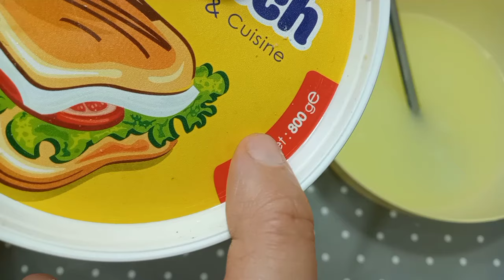قنبلة راح ديرو حالة💥بيها في هذا رمضان عندك شكارة حليب احسن فرماج تحضريه فالمنزل نتحداك تزيدي تشريه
وصفات وتدابير اقتصاديةDZقنبلة راح ديرو حالة💥بيها في هذا رمضان عندك شكارة حليب احسن فرماج تحضريه فالمنزل نتحداك تزيدي تشريهجبن منزلي
فرماج منزلي
جبن البيدون
جبن منزلي بالحليب الفاسد
صنع فرماج منزلي

عندك شكارة حليب⛔ احسن فرماج تحضريه فالمنزل نحلفلك لا عاد تشريه نفس لبنة خبي لوصفة لرمضان 2024cuisine,recette,cream cheese,جبن الطري,جبنة الدهن,فرماج للدهن,فروماج,تحضيرات رمضان,فرماج منزلي,جبن الطلي منزلي,جبن منزلي,fromage,جبن الطلي سريع,فروماج لكِ,فرماج قناة لك,ام,جبن سهل و سرفرماج لبيدون,قنبلة راح ديرو حالة بيها في هذا رمضان بلحليب فاسد  تقطعلك كيلو ونصف فرماج بدون نتحداك تزيدي تشريه عندك شكارة حليب⛔ احسن فرماج تحضريه فالمنزل نحلفلك لا عاد تشريه نفس لبنة خبي لوصفة لرمضان 2024

متزيديش تشريه💥الجبن كريمي للدهن صنع منزلي👌ناجح💯💯بدون نشاء وتحضري كمية كبيرة,جبن كريمي للدهن,جبن كريمي للدهن باللبن,جبن للدهن حليمة الفيلالي,جبن للدهن منزلي,جبن للدهن,

فرماج جبلي منزلي,
فرماج في الدار,
فرماج في المنزل,
فرماج ابيض,
فرماج بحليب رايب,
فرماج لافاش كيري,
ياليت صنعه قريبه,
يا ليموني,
يا مدينة جبن,
فرماج نباتي,
وصفة لانشون,
وصفات جبنه,
وصفة بالموزاريلا,
وصفة باللانشون,
هل المنفحة حلال,
فوائد الجبن البلدي,
فوائد جبنه الغنم,
نكت الجبنه,
نان جبن,
نانا تيوب,
نشرب جبنه,
فرماج بيدون موندور,
منفحة العجل,
ما في الجبن,
منفحه لصنع الجبن,
منفحة الجبنة,
كبس الجبنه,
جبن منزلي,
جبن منزلي باللبن,
جبن منزلي ام عبد النور,
جبن منزلي بحليب البقر,
جبن منزلي ام رجاء,
جبن منزلي بالنشا,
جبن منزلي للدهن,
جبن منزلي ام وليد,
جبن منزلي حليمة الفيلالي,
جبن منزلي بالحليب المجفف,
جبن منزلي ام يارا,
جبن منزلي ام يوسف,
جبن احمر منزلي سليمة يعلى,
جبن منزلي بالحليب والخل,
جبن منزلي بالحليب واللبن,
جبن منزلي باللبن والحليب,
جبن منزلي الشاف وليد,
جبن منزلي بقوام كريمي ومذاق,
جبن منزلي صحي ولذيذ,
جبن منزلي نباتي بمكون واحد فقط,
جبن منزلي شاف وليد,
جبن منزلي سعاد وفاتي,
وصفة جبن منزلي,
جبن منزلي هشام للطبخ,
جبن منزلي ناجح,
جبن منزلي نكهة مغربية,
جبن منزلي نباتي,
جبن منزلي بدون نشا,
جبن منزلي شاف نادية,
جبن منزلي كوك نيت,
كيف تصنع جبن منزلي,
جبن منزلي منسم,
جبن منزلي من اللبن,
جبن منزلي منكه,
جبن منزلي مغربي,
قنبلة مشاريع رمضان  2024 فرماج هذي لنخدم بيها
كل مملحات خدمت بيها حالة مع كلش غالي نخدم بيها .نحلفلك لاعاد تشريه من برا جبن البيدون صنع منزلي على : اصوبه بدون مولد حافظة وكمية كبيرة والبنة ياسلامفرماج صنع منزلي طبيعي لا مايزينة لا خناتيش .طيبي بيه و يذوب نورمال تقول عليه مشري  فرماج صنع منزلي طبيعي لا مايزينة لا خناتيش .
طيبي بيه و يذوب نورمال تقول عليه مشري:فرماج منزلي
ما نخلي حتى حاجه في قلبي جربت فيهم وصفات بوراك
تجربتي مع الفرماج المنزلي الي داير حالة في الفايسبوك ورأي الشخصي فيه ندمت لكنت نشريها بعد اليوم لن تشتريها الوصفة
الأصلية فرماج طلاء عندك كيس حليب فاسد تقط.تجربتي مع الفرماج المنزلي الي داير حالة في الفايسبوك ورأي الشخصي فيه
النص

جبن موزاريلا منزلي,
جبن مبشور منزلي,
جبن مثلثات منزلي,